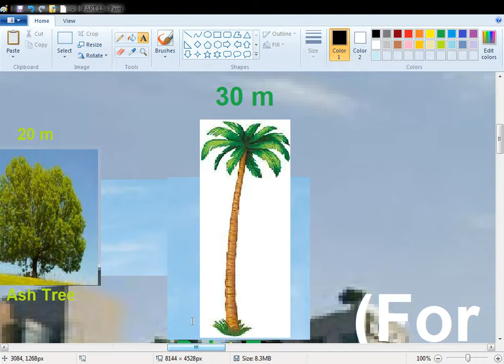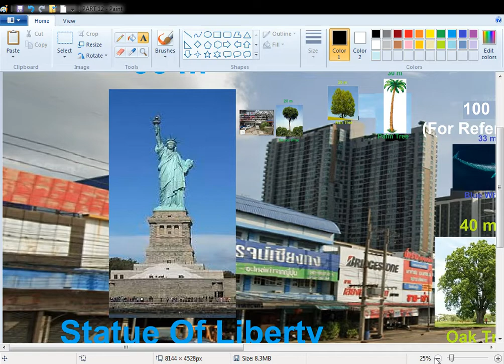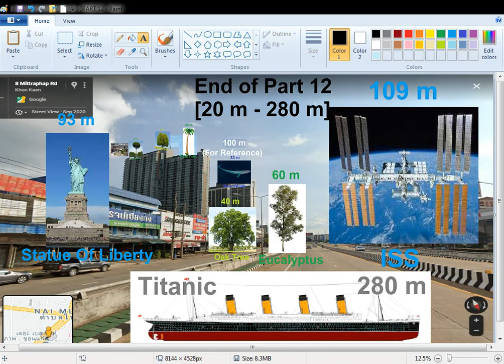EVERYTHING Size Comparison 2021 [PART 12]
Hello everyone! Welcome to the twelvth part of Universe Size Comparison 2021! :D In this part, we're gonna compare sizes of 20 m (Meter) to 280 m.

Objects
Stone Pine: 20 m
Ash Tree: 20 m
Palm Tree: 30 m
Blue Whale: 33 m
Oak Tree: 40 m
Eucalyptus: 60 m
Statue Of Liberty: 93 m
ISS: 109 m
Titanic: 280 m